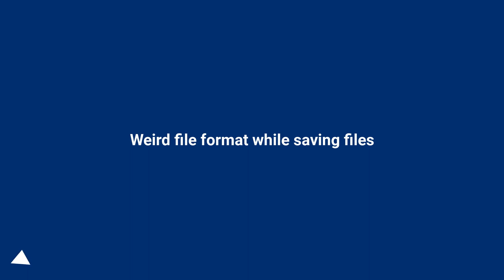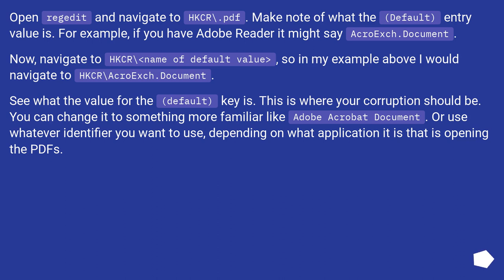Weird file format while saving files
Track title: Secret Catacombs

Chapters
00:00 Question
00:59 Accepted answer (Score 40)
01:43 Thank you